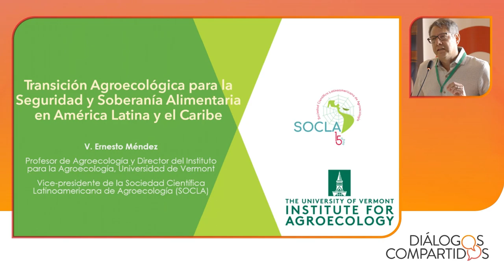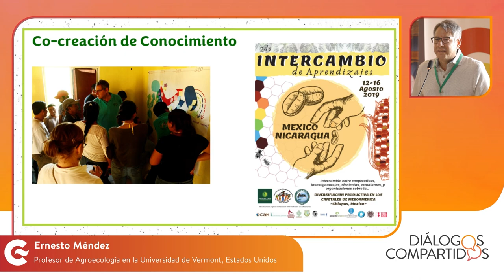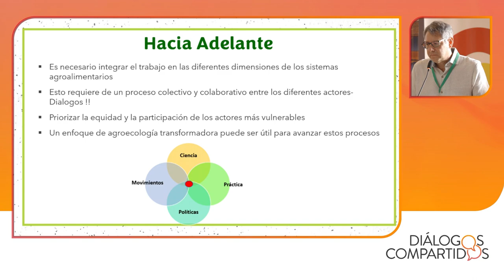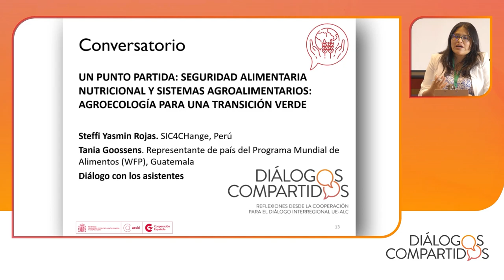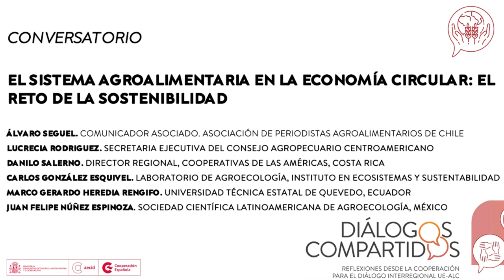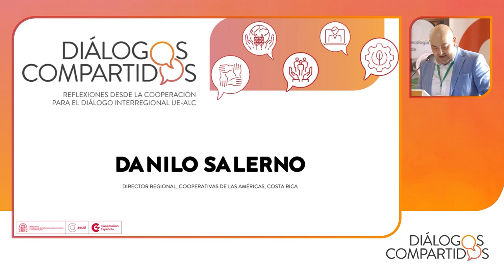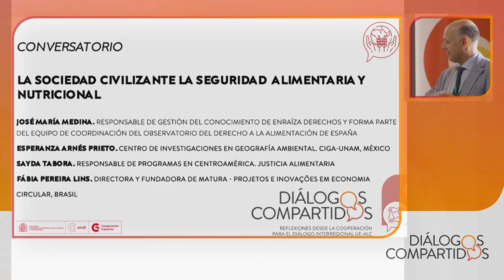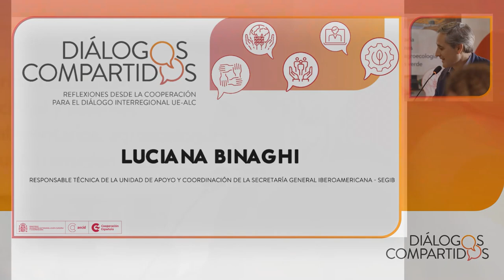DIÁLOGOS COMPARTIDOS: Seguridad alimentaria nutricional y sistemas agroalimentarios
Sigue en vivo el encuentro de debate para América Latina y el Caribe "Seguridad alimentaria nutricional y sistemas agroalimentarios: agroecología para una transición verde" realizado en el marco de los Diálogos Compartidos - Reflexiones desde la cooperación para el diálogo interregional UE-ALC.

Este evento es organizado por la Agencia Española de Cooperación Internacional para el Desarrollo a través de su Centro de Formación en La Antigua Guatemala.

Chapters

0:00:00 - BIENVENIDA  E  INAUGURACIÓN
0:24:15 -  CONFERENCIA INAGURAL
0:48:45 -  CONVERSATORIO  - UN PUNTO PARTIDA: SEGURIDAD ALIMENTARIA NUTRICIONAL Y SISTEMAS AGROALIMENTARIOS: AGROECOLOGÍA PARA UNA TRANSICIÓN VERDE
1:39:55 -  DIÁLOGO I: Adaptación y resiliencia de los sistemas agroalimentarios ante el cambio climático
2:41:41 - DIÁLOGO II: El sistema agroalimentario en la economía circular: el reto de la sostenibilidad
3:42:09 - DIÁLOGO III: La sociedad civil ante la seguridad alimentaria y nutricional
4:51:04 - DIÁLOGO IV: La gobernanza de la seguridad alimentaria y nutricional